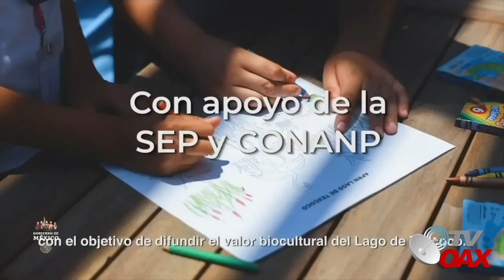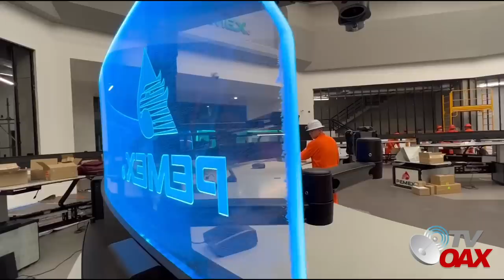Ultimos avances de las obras en Mexico, muchas estan en etapa final. 22 de Junio 2022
Avances de obras 22 de Junio 2022
Intro 00:00
Lago del Texcoco 2:37
Tren Maya 4:24
Refineria Olmeca 6:00